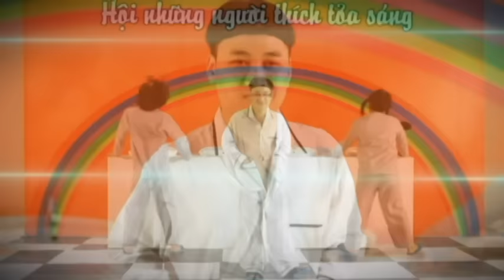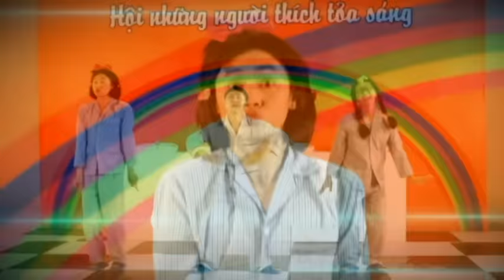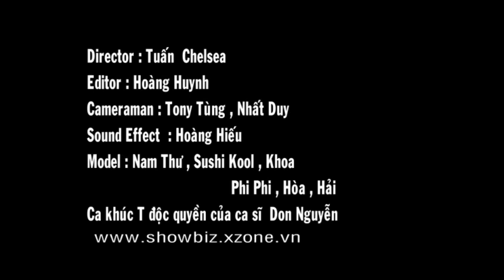T (Tê Tê Tê) - DON NGUYEN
Tê Tê Tê =)):x:x:x

Tê thích thương tui thường thương tới thăm tui
Thấy Tê thương tui tui thương Tê thiệt tình
Tim tôi thì thầm tận tâm trao Tê thôi
.Thề từ trong tim thương Tê thiết tha
Tê thích thương tui từ thời tuổi tí ti
Tuổi Tê tuổi Thân tuổi tôi thì tuổi Thìn
Thấm thoát thắm tình tụi tôi thêm tốt tươi
Trọn tình tôi thương tôi thích Tê thôi
Thấy Tê tôi thảnh thơi... =)) ♥♥♥